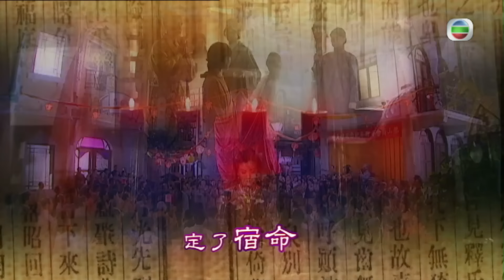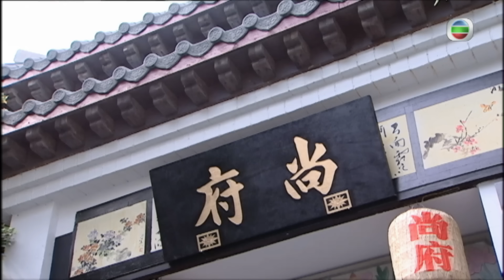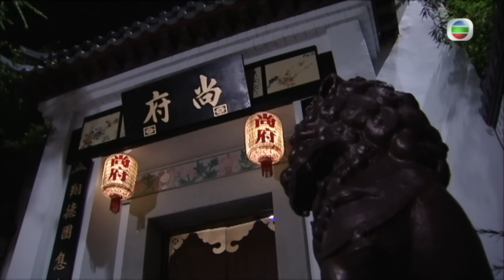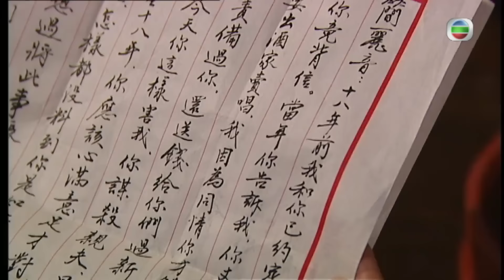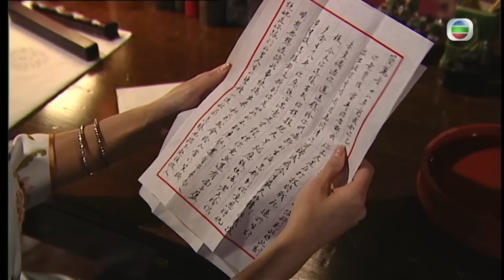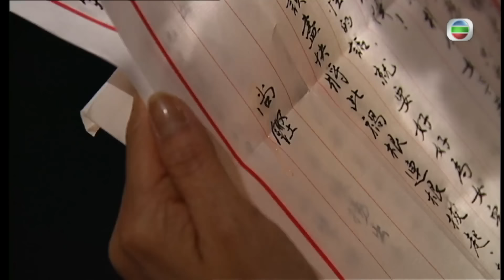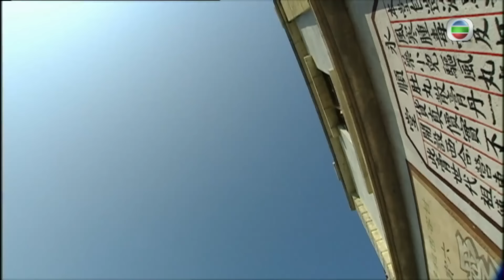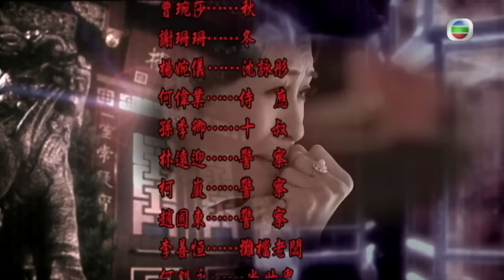秦沛(鏗)要羅浩楷(全忠)將楊思琦(菊)困在柴房 | TVB倫理劇線上看 | 薛家燕 | 伍詠薇 | 伍衛國 | 楊思琦 | 胡定欣 | 銀樓金粉 17/21 | 粵語中字 | 2007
The Silver Chamber of Sorrows《銀樓金粉》 (薛家燕、秦沛、伍詠薇、伍衛國、楊思琦、陳秀珠、胡諾言、胡定欣主演):近身丫環升格二太太 尚家在佛山無人不識，「尚銀樓」在廣州一帶更是無人不曉。尚鏗是尚家的一家之主，傳統而封建的鏗繼承了祖業「尚銀樓」，成為了當家，在他的帶領下，生意蒸蒸日上。 鏗的元配夫人賽小蝶出身小康之家，自嫁入尚家之後，持家有道，甚得鏗信任，可惜多年來蝶只能為尚家誕下一名女兒，無法替重男輕女的鏗添個男丁，鏗遂娶了蝶的近身丫環連年旺為妾侍。旺成功為尚家添了男丁，母憑子貴，得以升格為二太太。但由於出身低下，旺常覺得別人看不起她，在背後講她壞話，經常無風起浪，挑戰蝶的大奶奶地位。